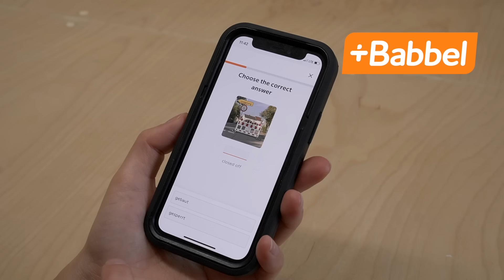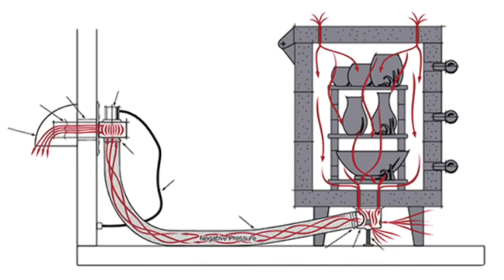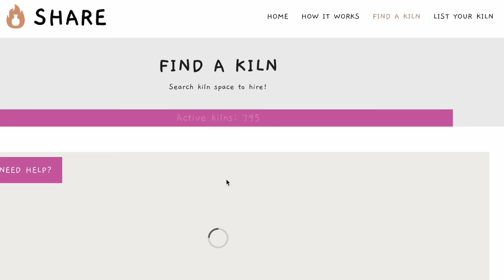Why you (probably) shouldn't buy a kiln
Start speaking a new language in 3 weeks with Babbel 🎉.

Please don't buy a kiln before considering these things! I am seeing lots of people get excited and rush into buying a kiln, and it's an exciting purchase for sure! But I want to warn you about a few things you definitely need to consider before buying your first kiln.

//TOOLS & CLAY
Stuff I use and recommend:

//SAY HI!

0:00 - what I'll cover in this video
0:30 - how much does it cost?
1:45 - electrical wiring
2:25 - what if you rent?
4:45 - my insurance recommendations
5:55 - ventilation
8:10 - can you commit?
10:20 - alternative to buying a kiln #1
12:00 - alternative to buying a kiln #2
13:20 - alternative to buying a kiln #3